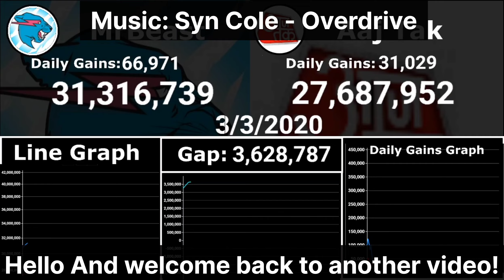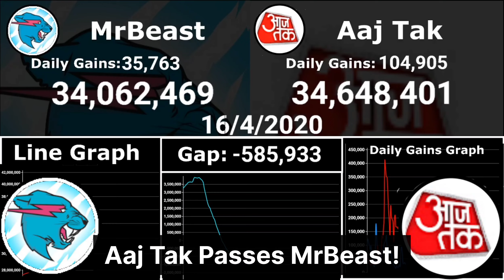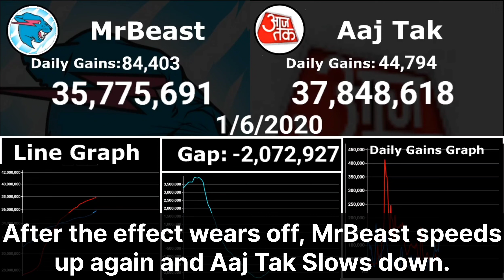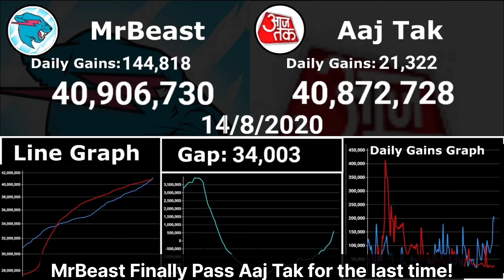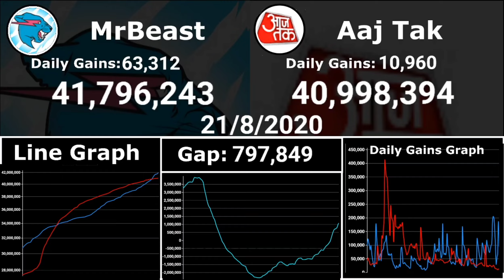MrBeast Vs Aaj Tak - 180 days history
In this video, we are looking at the subscriber war between MrBeast and Aaj Tak!